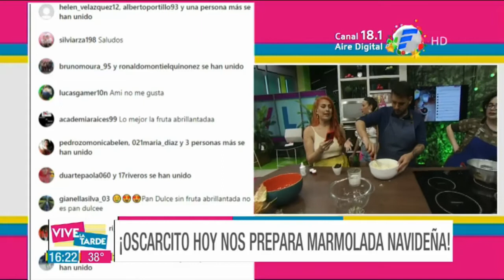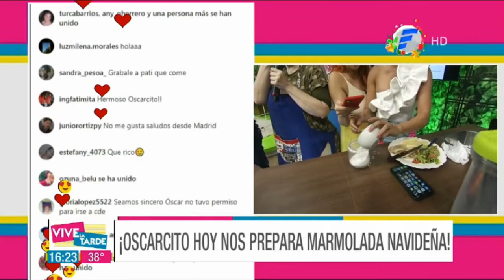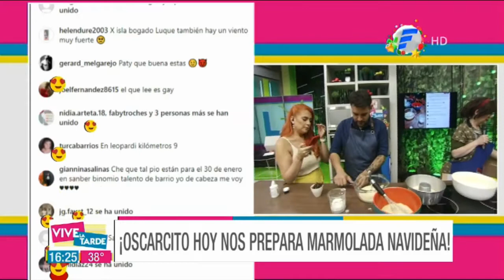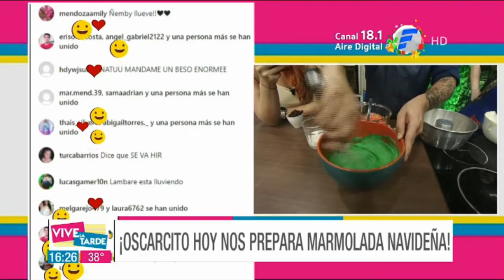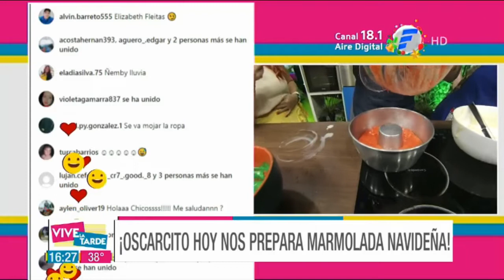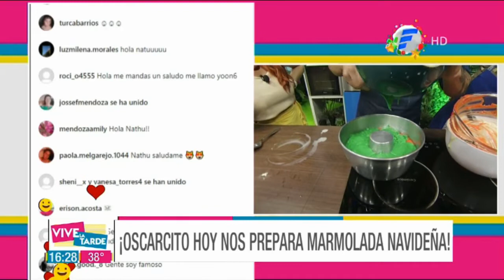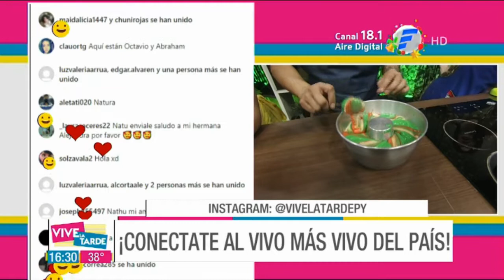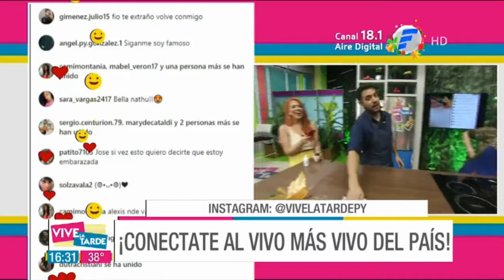Marmolada navideña. Receta del día en VLT